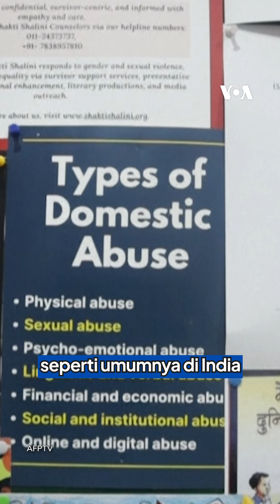Perempuan India Kampanye untuk Kriminalisasi Perkosaan dalam Pernikahan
Diperkosa oleh suaminya pada malam pernikahannya saat berusia 17 tahun, Divya menggambarkan penderitaannya yang berulang-ulang – sebuah kisah yang umum di India, yang terjadi karena adanya celah hukum di era kolonial.

Enam persen perempuan menikah berusia 18-49 tahun melaporkan pernah alami kekerasan seksual pada pasangannya, menurut Survei Kesehatan Keluarga Nasional yang terbaru dari pemerintah.

Di negara dengan jumlah penduduk terbesar di dunia, hal ini berarti lebih dari 10 juta perempuan telah menjadi korban seksual dari suami mereka.

Hampir 18% perempuan menikah merasa mereka tak bisa menolak jika suaminya menginginkan seks, menurut survei kesehatan.

Dan 11% perempuan berpendapat bahwa suami berhak memukul istrinya jika istrinya menolak.